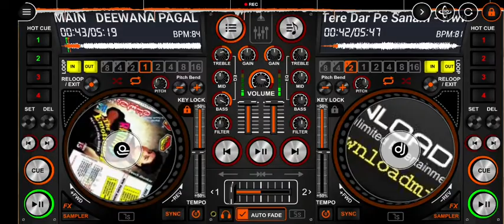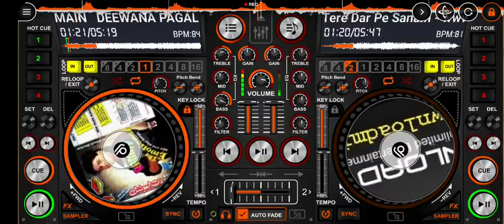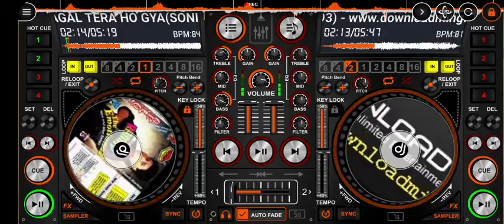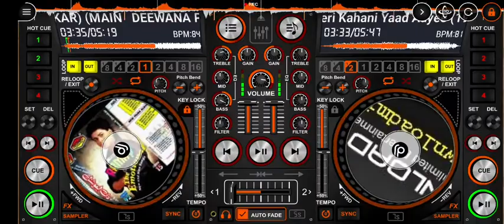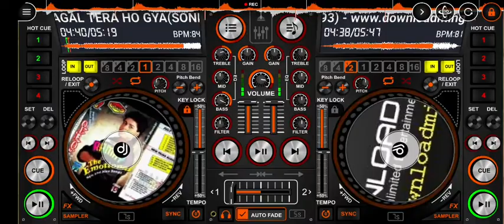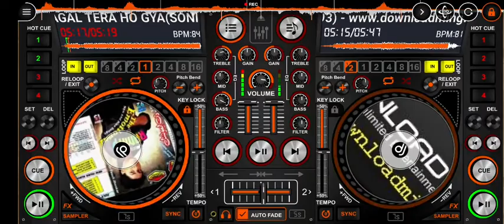Tu Deewana Pagal Mera (( Sonic jhankar ))